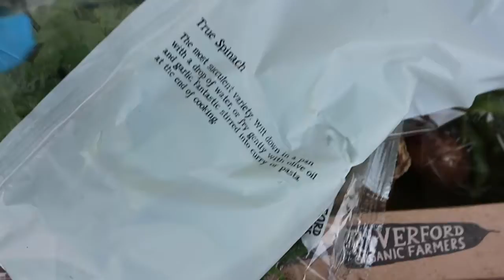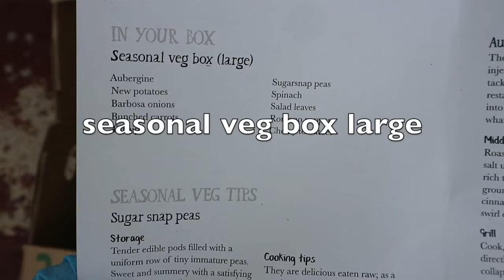英國防疫生活 第97- 99天 I 開箱英國Riverford Organic Farmers有機蔬菜盒子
第97天：6月26日星期三2020年
第98天：6月27日星期四2020年
第99天：6月28日星期日2020年

影片的內容：
紀錄自己的疫情生活。
採收豆子。
神遊愛爾蘭Dublin - Guinness

在英國超過40000以上的人死亡
更新過去24小時英國疫情：
英國 染病人數 901 new cases  and 死亡人數36 new deaths

28 June 2020 Updates

901 new cases and 36 new deaths in the United Kingdom  [source]

我繼續乖乖在家，
我進入居家隔離，
自律性在家第97-99天。
我繼續每天用 youtube，
創作大約10分鐘左右的影片。
內容會以結合我的
1.真實生活
2.陶瓷藝術創作
3.沈澱過程
4.神遊旅行

與大家分享每日，
在英國居家隔離的生活點點滴滴。

1. the inner sound